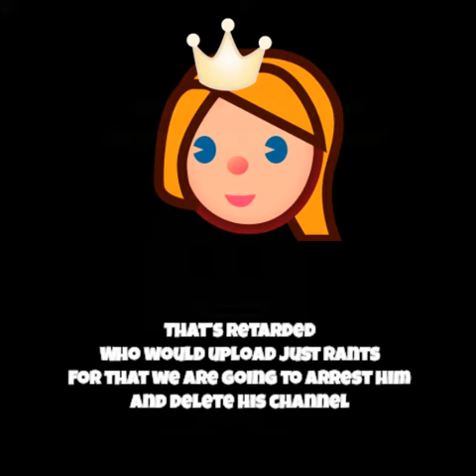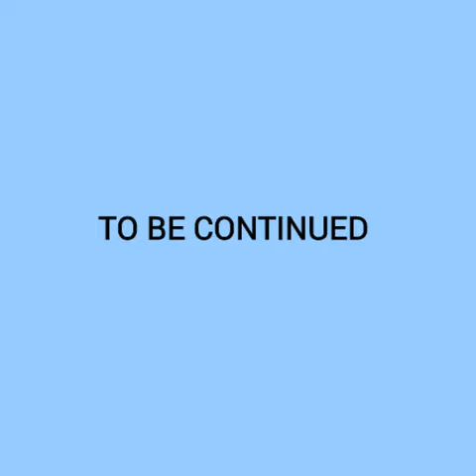Shadow the hater episode 1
Shadow is a character base of DARK HATER EMPIRE other new characters will be base of other YouTubers.

I'm grounded so I can't upload hate videos because my parents took my other device I use to make videos. I can only do ditty and make shadow episodes.